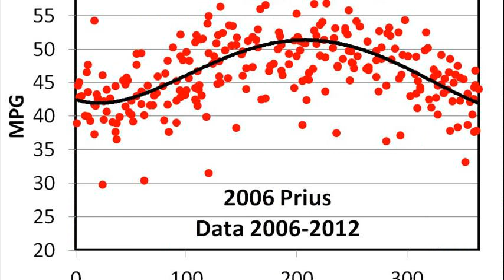ford focus c-max in snow